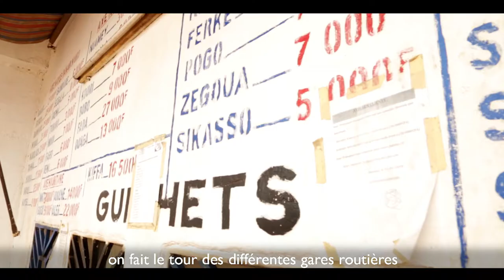OIM FMP FR